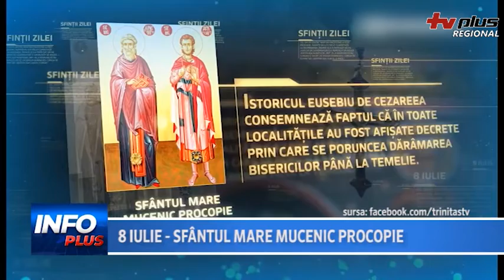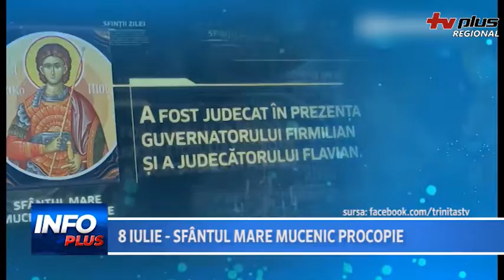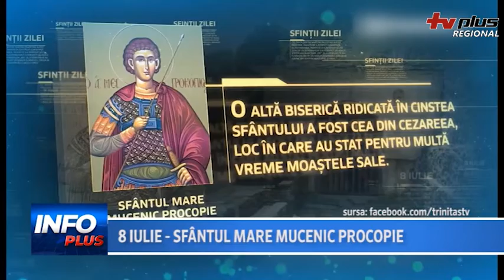8 iulie sfântul mare mucenic Procopie